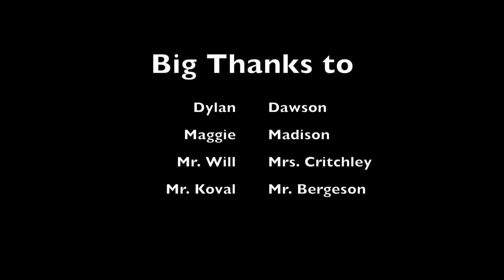Art Club Math Mural Time Lapse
Art Club summer mural in Mr. Bergeson's math classroom, July 2016.